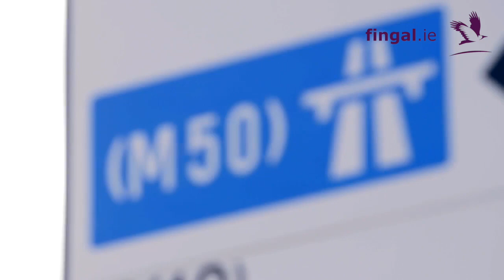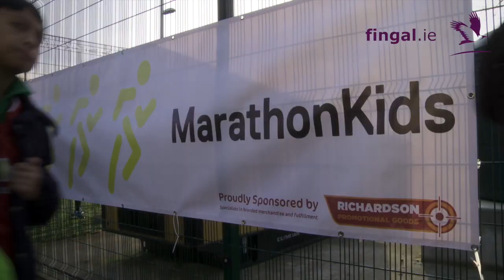Fingal 2018 Trailer